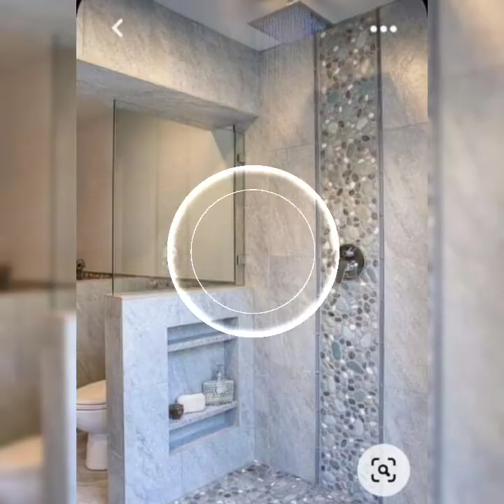pebble shower floor//Bathroom pebbles Stone sink designs ideas